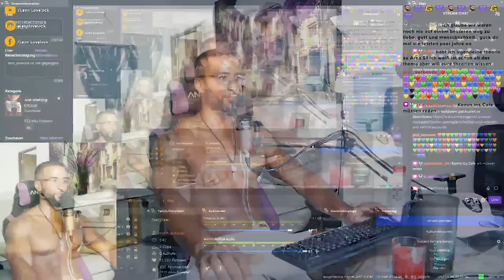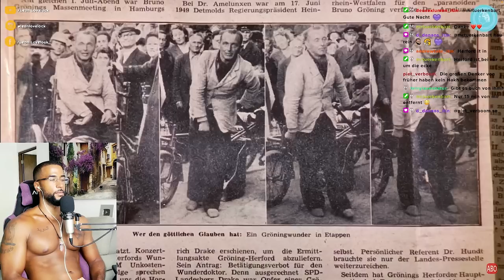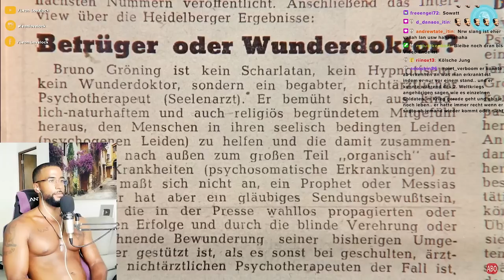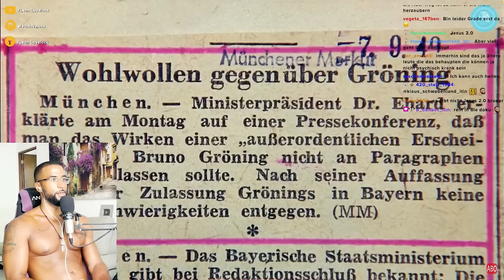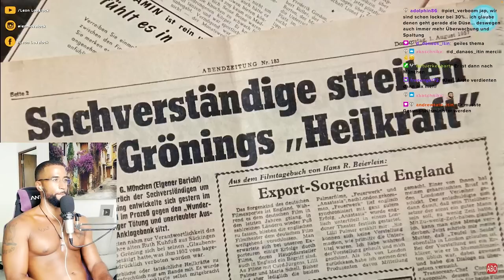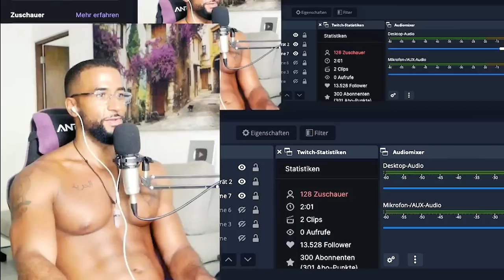DER "WUNDERHEILER" BRUNO GRÖNING! 😱 [BIOGRAFIE] REACTION - Leon Lovelock